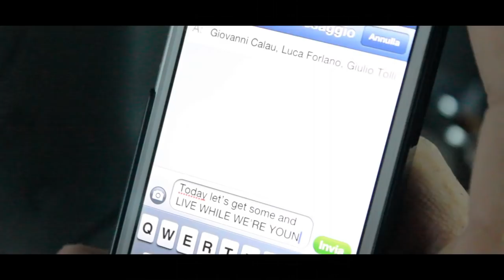One Direction - Live While We're Young (Official VideoTwo Smiles)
FACEBOOK: Joey Smiley, Flavio De Carolis

Un duo che ripropone le canzoni recenti e non sul loro canale di YouTube. La passione, la voglia e l'impegno sono le forze che li fanno andare avanti. Il nome Two Smiles è un incentivo a ridere e sorridere sempre, qualunque cosa succeda! (:)

A duo that recreates the recent songs and not on their YouTube channel. The passion, the desire and commitment are the power that keeps them going. The name Two Smiles is an incentive to smile always, no matter what happens! (:)

N.B. LE BASI E I VIDEO SONO INTERAMENTE SUONATI E GIRATI DA NOI !! (:)